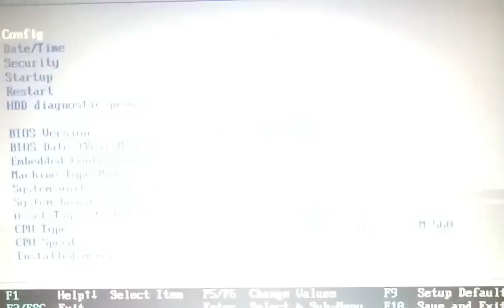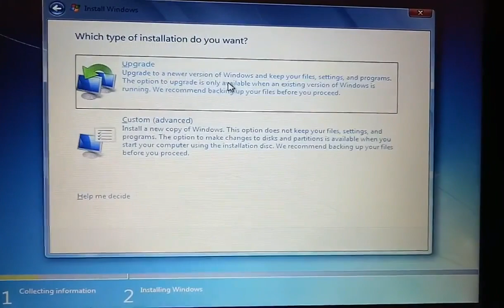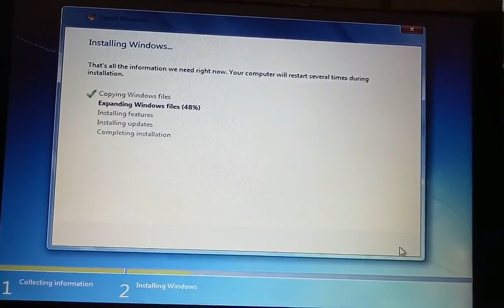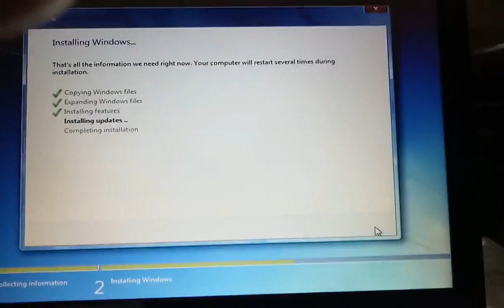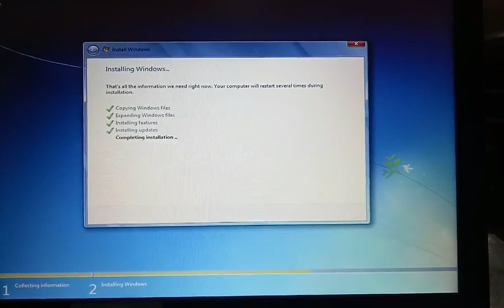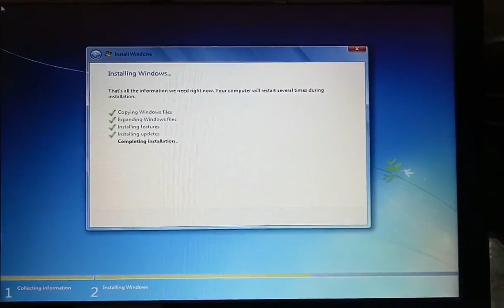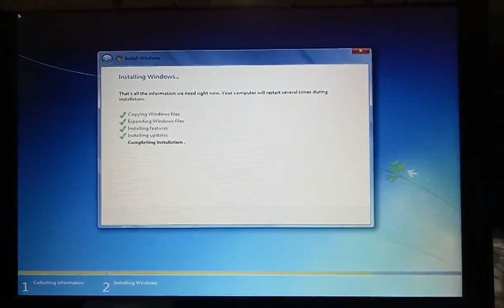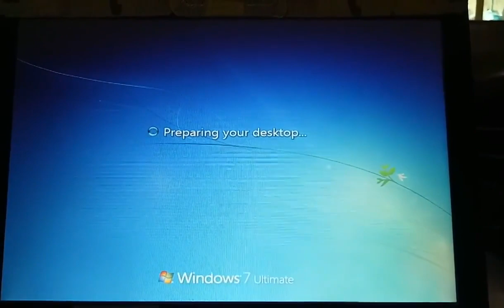How to Format Lenovo Thinkpad X201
This demonstration is all about how to format Lenovo Thinkpad X201 with Windows7 Ultimate using USB Flash drive. You can use it to all Thinkpad Models.